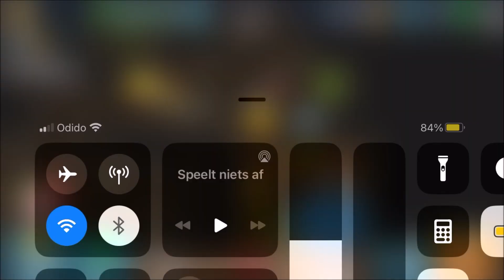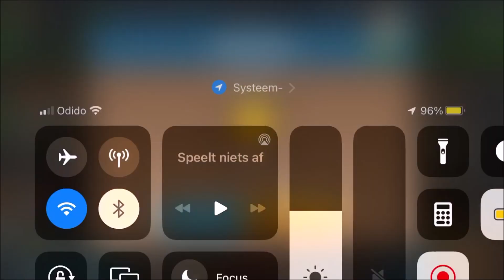Diggy's Adventure Griekenland Poseidon | 14 dicht bij Athene